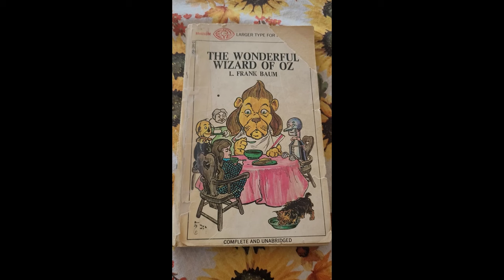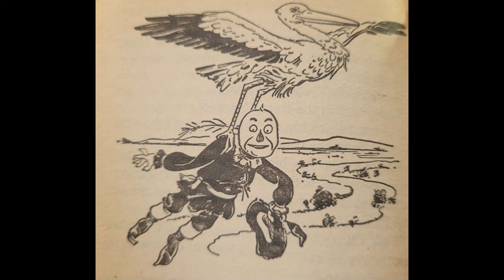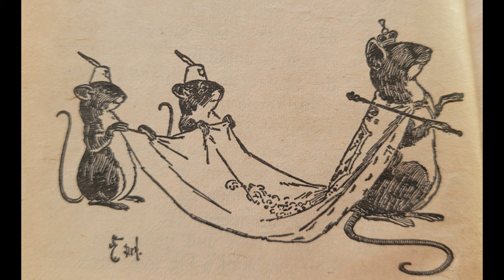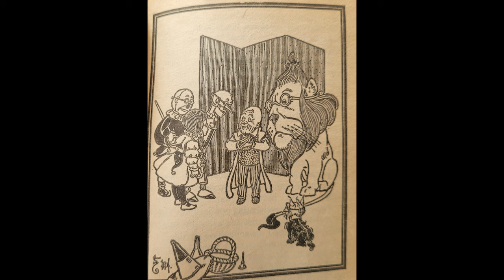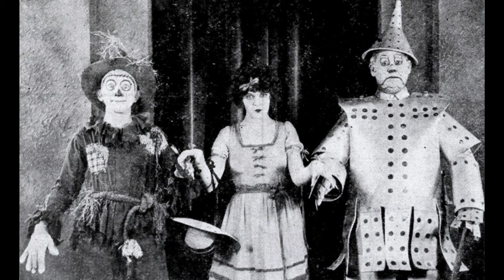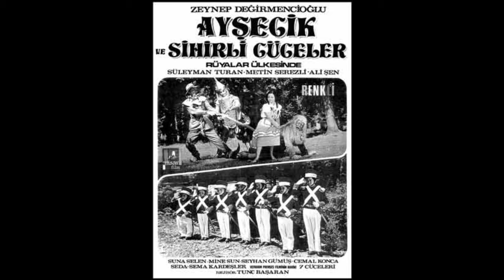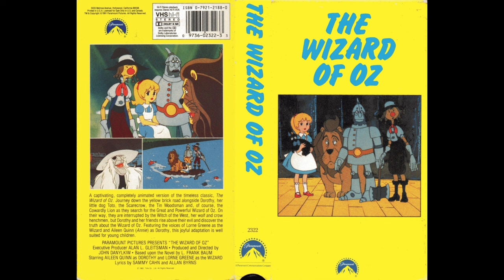I Watched Every Version of The Wizard of Oz (almost)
The Wizard of Oz is a perennial classic, but many people really only know the 1939. So I set out to track down every film or television version I could find, watch, and review them. From the first known adaption in 1910, all the way to the most recent from 2015 (some sources say 2016), this is the most comprehensive list I could manage. Here I review the storylines (first going through the book so you can compare to the original material) and offer a few thoughts.

Note: this is only a list of direct adaptions of the source material. I did not cover any sequels, prequels, or entirely new stories that just happened to be set in Oz, otherwise we could be here a lot longer than the nearly two hours the video ended up being. I promise to hit more of a highlight reel and not ramble so much in the future. :) To that end, below I have the time code for this video (I believe I did reverse Tom & Jerry, and Phineas and Ferb): feel free to skip directly to any section about which you are curious. No matter what, I'd love to know your thoughts!

0:00 Intro
1:30 The Plot of the Book
29:00 1910- The Wizard of Oz
31:04 1925- The Wizard of Oz (Larry Semon)
35:38 1933- The Wizard of Oz (Max Fleischer)
36:10 1939- The Wizard of Oz (Judy Garland)
38:01 1965- The Wizard of Mars
42:24 1971- ayşecik ve sihirli cüceler rüyalar ülkesinde (Turkish)
46:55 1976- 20th Century Oz (Australian)
51:57 1978- The Wiz (Diana Ross)
57:20 1978- Manga Sekai Mukashi Banashi (series of fairy tales)
57:44 1982- The Wizard of Oz (Ozu no Mahotsukai)
1:01:21 1987- The Wizard of Oz
1:07:30 1988- w krainie czarnoksiężnika oza (Polish)
1:10:59 1992- The Galaxy of Oz (Oz no Bouken)
1:16:28 1995- Anime Sekai no Dowa (series of fairy tales)
1:16:46 2005- The Muppet Wizard of Oz
1:22:04 2007- Tin Man
1:33:37 2007- Veggie Tales Wizard of Ha's
1:35:24 2011- Tom & Jerry & The Wizard of Oz
1:36:42 2010- Phineas and Ferb, The Wizard of Odds
1:39:38 2015- Lost in Oz
1:41:44 2015- Emerald City
1:47:17 My Rankings
1:53:59 Outro

Where to watch:
1910- silent

1939- classic
Watch streaming on TNT, TBS, TruTV, AppleTV, Max, & Prime
DVD available on: Ebay, Walmart, & Prime

1978- The Wiz
Streaming free on Prime, SkyTV, and NowTV Cinema
Streaming for purchase on the Sky store, Microsoft store, AppleTV, and Amazon video
DVD available through: Prime, Walmart, Ebay, Target, Warehouse Overstock, Grooves.Land USA, Poshmark

1992- The Galaxy of Oz

2005- The Muppet Wizard of Oz
Rent or buy only through AppleTV, Vudu, GooglePlay, Prime, Microsoft, and YouTube (I watched it for free by getting the DVD through my library- don't forget your local library!)

2007- Tin Man
Watch free on Tubi, AppleTV, and Prime
DVD available through: Amazon, Walmart, Ebay, Poshmark

2010- Phineas & Ferb
Available streaming to rent or buy on: AppleTV, GooglePlay, Microsoft, and Prime
Available free with subscription through fuboTV and, of course, Disney Plus

2015- Lost in Oz Available free through Prime (I believe this is a Prime original)

2015- Emerald City Available to buy through Prime (also a Prime origin